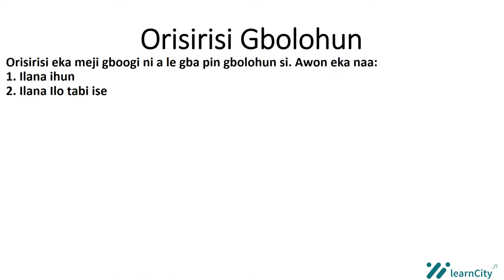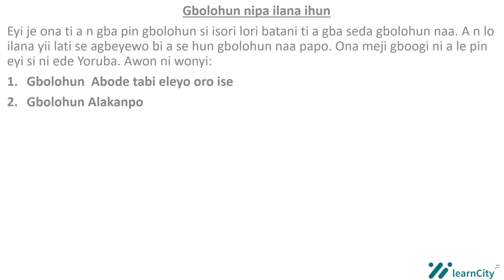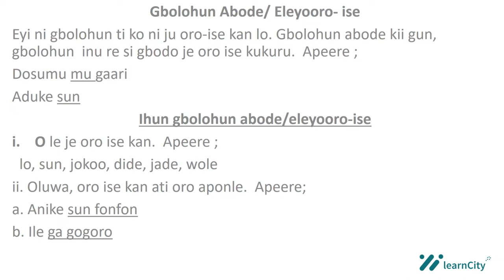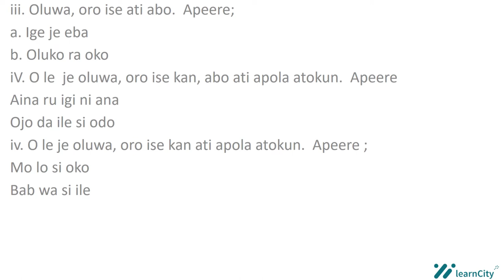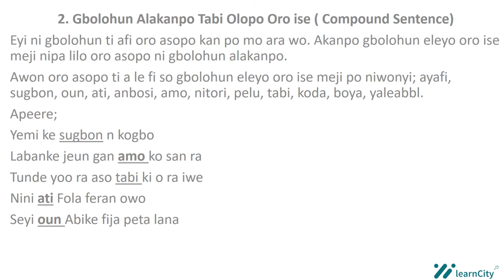Orisirisi gbolohun Ilana Ihun |SSCE|WAEC|NECO|JAMB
Ninu eko yii, a o salaye awon orisirisi gbolohun ilana ahun pelu awon orisirisi awon apeere.